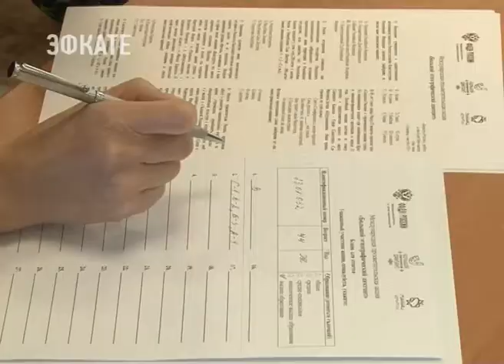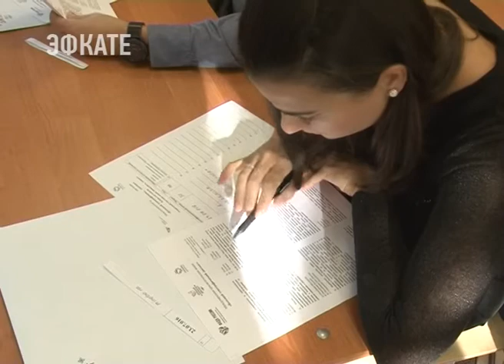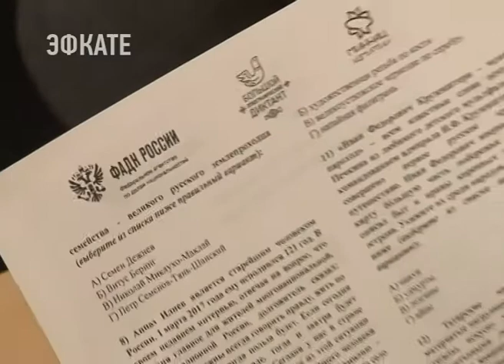Сочи со всей страной сегодня написал этнографический диктант . Новости Эфкате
Большой этнографический диктант писали сегодня жители всех 85 регионов страны. Это масштабная культурно‐просветительская акция, ставшая в этом году международной. Проверку знаний истории и традиций 193 народов, населяющих Россию, провели и в Сочи. Курорт стал одной из 11-ти площадок, открывшихся в Краснодарском крае. В нашем городе оценить свой уровень этнографической грамотности собрались школьники, студенты, также за парты сели родители и педагоги. Всего 50 человек.

Аудитория в школьном классе необычная. Одно задание вместе выполняют и школьники, и даже пенсионеры. Александр Иванович Тесля диктант пишет за компанию со внуками. Этнографическая грамотность в их украинской семье — дело чести.

Сочи. Новости.
Телеканал Эфкате.